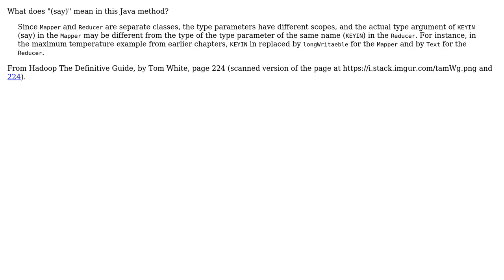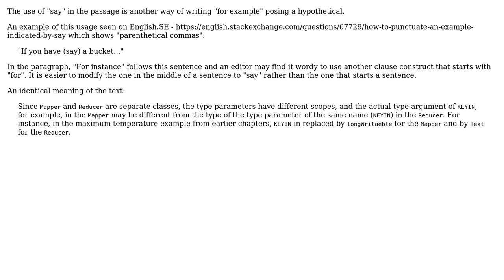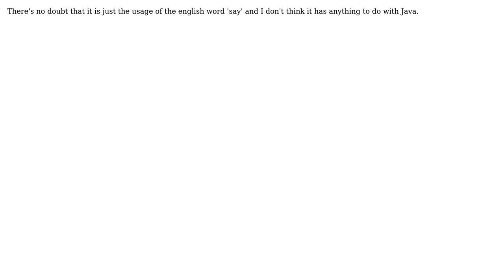Software Engineering: What does "(say)" mean in this Java method in Hadoop The Definitive Guide?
With thanks & praise to God, and with thanks to the many people who have made this project possible! | Content (except music & images) licensed under CC BY-SA | Music | Images & others | With thanks to user IndRaj95 user davidjhp user Alok and the Stack Exchange Network Trademarks are property of their respective owners. You are responsible for your own actions.